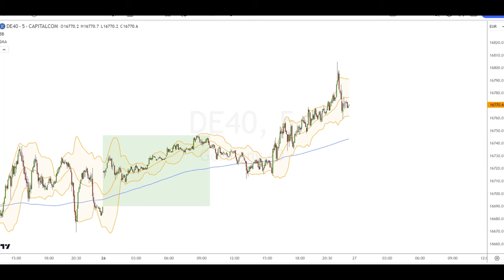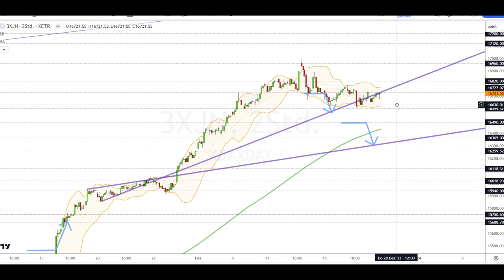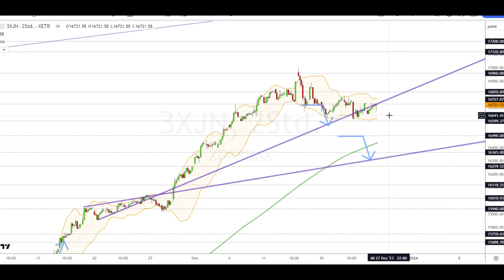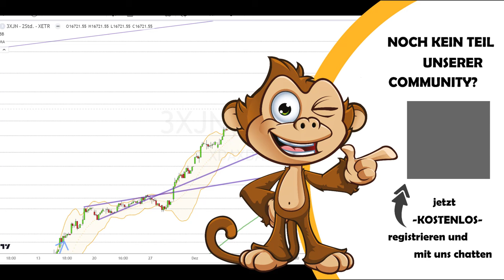Dax Analyse 27.12.2023